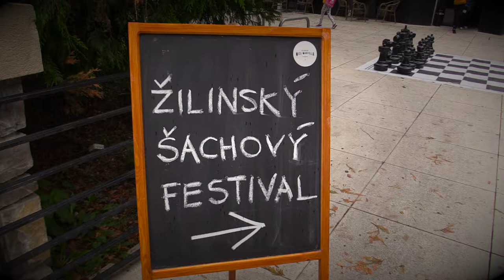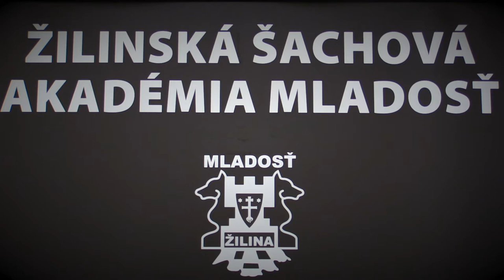A 6.1. Čarnecký Viliam - Eliáš Šimon 1 - 0